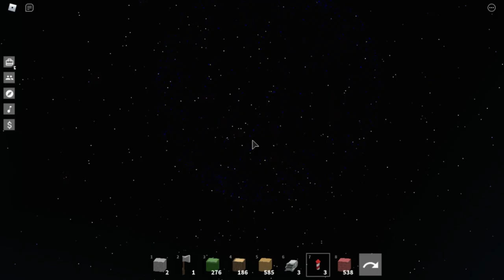MAKING A SHOP IN ROBLOX ISLANDS - A QUARANTINE & CHILL SERIES Ep.12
MAKING A SHOP IN ROBLOX ISLANDS - A QUARANTINE & CHILL SERIES Ep.12 - In this video, I make my very first shop, continue with my machine area, and talk about how I was scammed and more all in this episode.

😃 Follow Me 😃
Twitter - Check out IGameM& M. (@IGameMark) 09